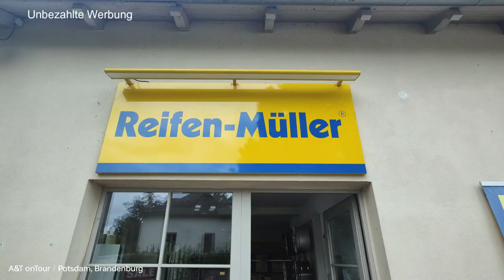Achtung Lebensgefahr durch falsche Bereifung auf dem Wohnmobil!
Was hätte alles passieren können. Man darf gar nicht daran denken. Passende, aber falsche Bereifung auf dem Wohnmobil. Dem Wohnmobilhändler vertraut ~ Kann er wirklich etwas dazu?
Nun, bei einem allgemeinen Stückpreis von ca. 80 Euro ganze 949 Euro für 4 verbaute Reifen zu verlangen ist schon sportlich.